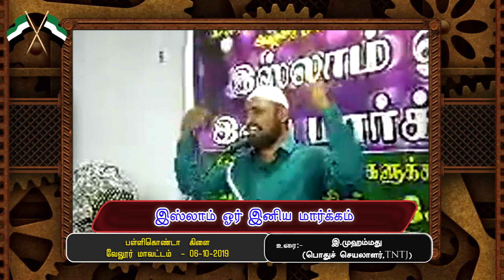இந்துக்கள் இங்கு வணங்கும் சிவனை முஸ்லிம்கள் மக்காவில் வணங்குவது ஏன்?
பதிலளிப்பவர் : இ.முஹம்மது (பொதுச் செயலாளர், TNTJ)

பள்ளிகொண்டா கிளை - வேலூர் மாவட்டம் - 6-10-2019